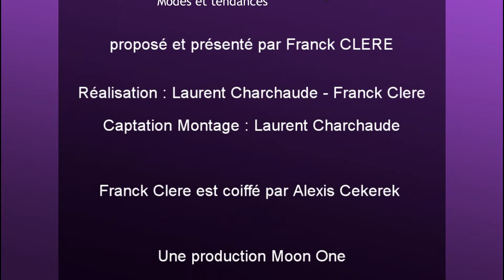Fashion's Life - Sil Réservoir Mode Joe Snyder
Fashion's Life - Salon internationnale de la lingerie, preésentation de la marque et des nouveautés Joe Snyder